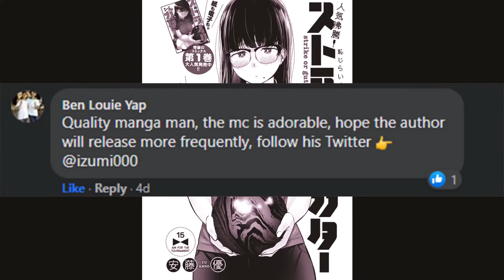(Ongoing Series) Strike or Gutter Overview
Social Platforms

Gaming Platforms:

Steam: Karl66711

Xbox Live: Karl66711

PSN: Karl66711